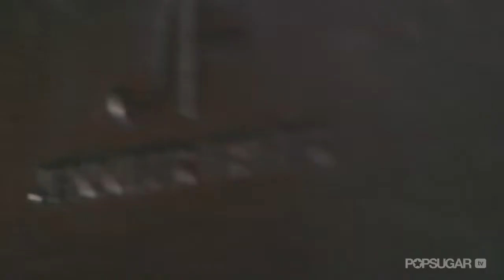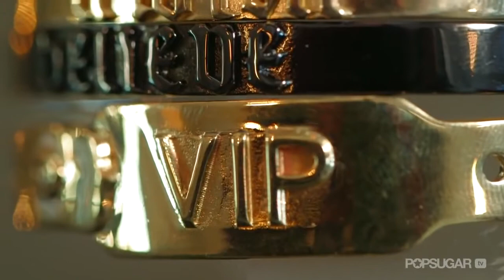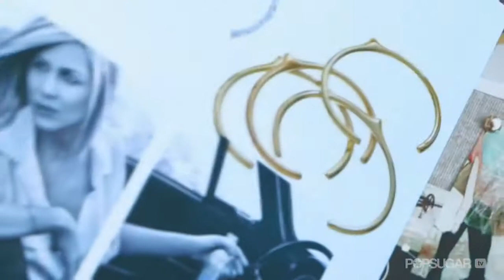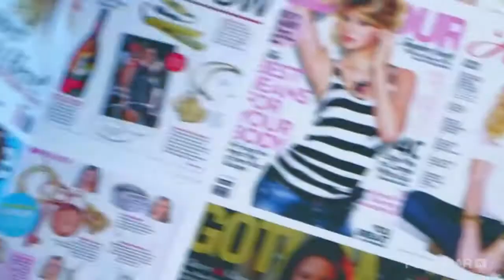Go Inside Jennifer Fisher's Jewelry Studio and See Her New Collection! | Fashion Flash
Our founder, Jennifer Fisher, takes Allison McNamara inside our studio, where she gives her an inside look at the newest Jennifer Fisher collection, named The Darkside. From tough-girl spine bracelets to skull trimmed necklaces and bangles, this collection is perfect for the downtown girl who loves to show off some serious arm candy. Watch on to hear how Jennifer got her start and about the style setters who rock her designs!